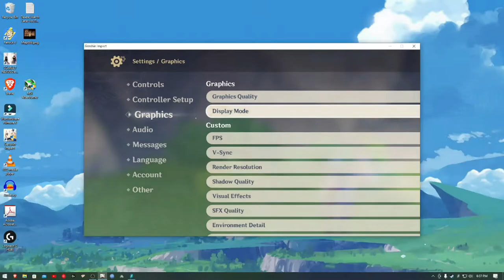MiHoYo is Smart, Here's Why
Ethereum
0x6438B73704792D951b8bbac89aBc0d56a0691176

Litecoin
LfY64UtQeAnY8N9cVxae9jw26HR4XLse2d

DAI
0x6438B73704792D951b8bbac89aBc0d56a0691176

MY SUPPORTERS!
Ashland Shannon                       Jacob Gilbert
The Orange Sunflower               George Scales
Kara Rothman-Reighard            Samuel Procopio
Joey Hoskin                                Danny Smith
Lukas Mohr                                 Brandon Griffin
Justin Stockett                            Jacob Turek
TWW Fanclub Member #02       George Scales
Kara Rothman                           Samuel Procopio